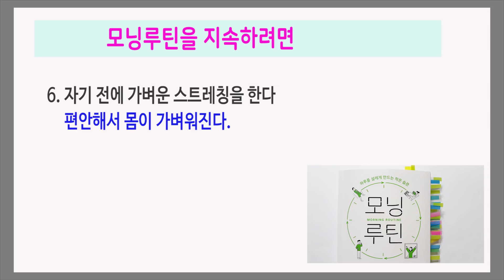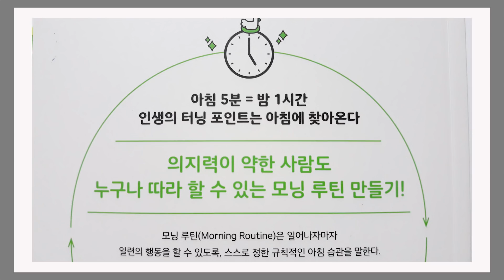일찍 일어나자 모든 것이 달라졌다 / 모닝루틴 / 쉽게 따라하는 모닝루틴 만들기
- 아침 5분은 밤 1시간에 맞먹는 효과가 있다
쓰카모토 료 지음 / 장은주 옮김 / 위즈덤하우스